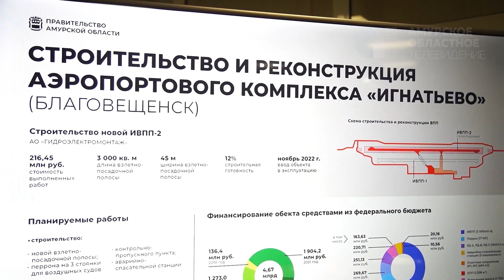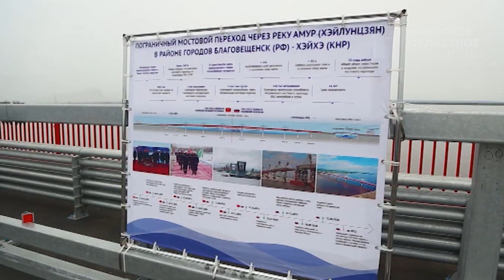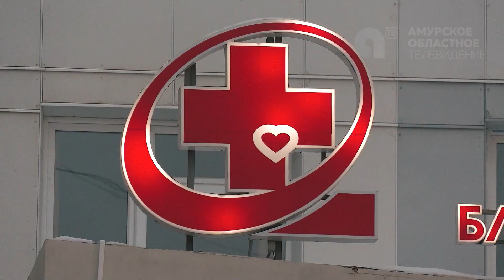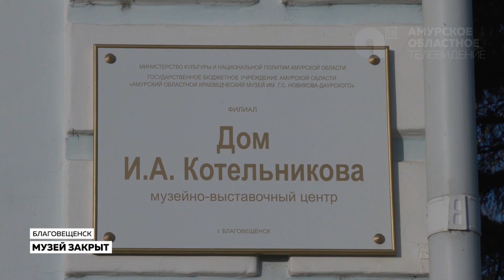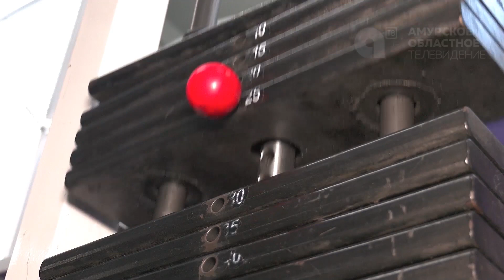Новости 16 11 2020